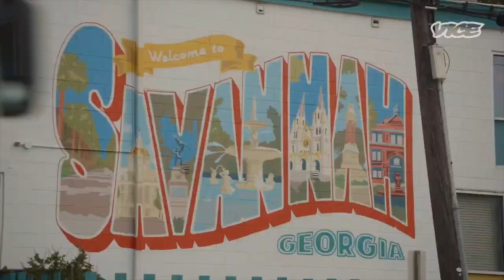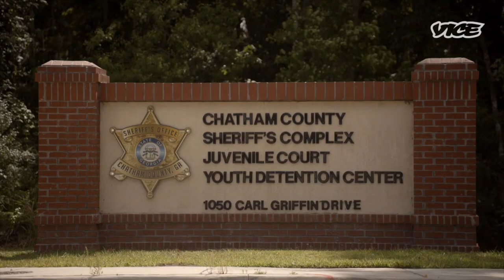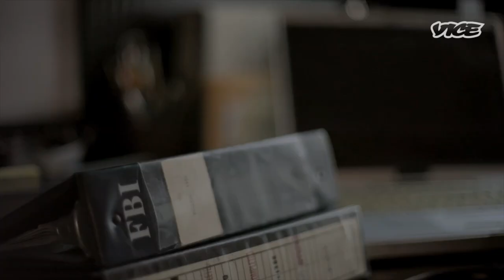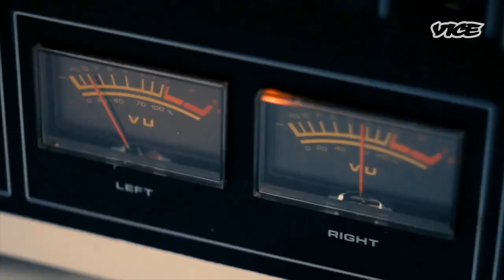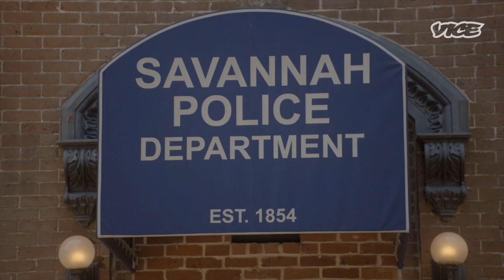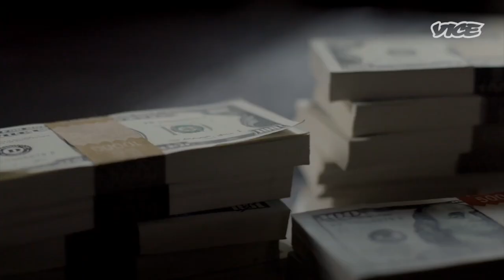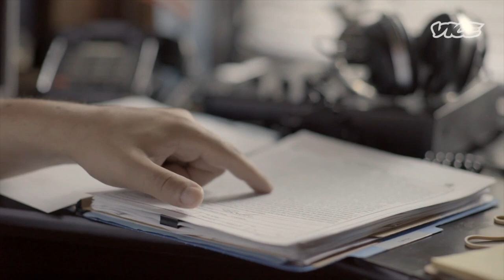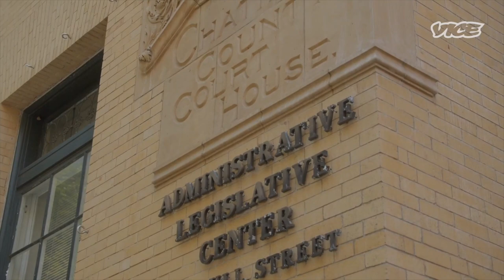Betraying.The.Badge S02E03--Full Episode